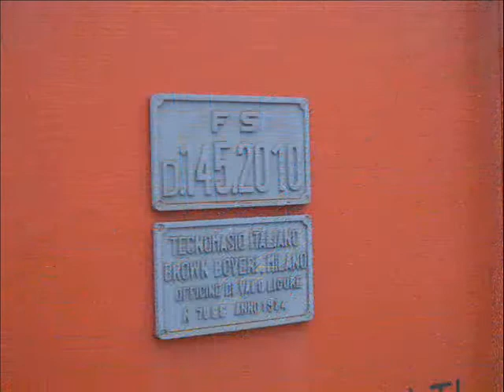Cittadella, Stazione di Cittadella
Foto e breve video girati in stazione a Cittadella (PD) il pomeriggio del 14 Febbraio 2015. Ho filmato il regionale 5937 Bassano del Grappa - Padova con 3 ALn 668 serie 3100. Alcuni locomotori TI Cargo nel vecchio scalo di stazione: D.141 1023; E. 652 002;
E. 652 107; D.145 2010 (il 5 Gennaio scorso era a Casarsa!).